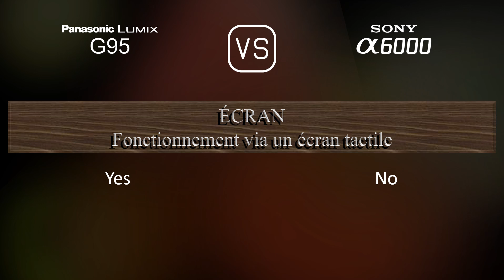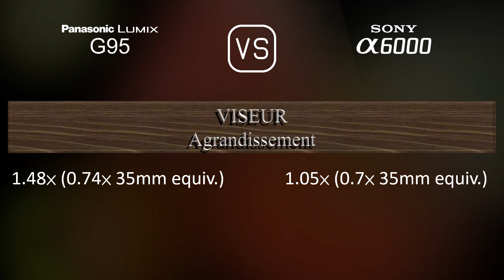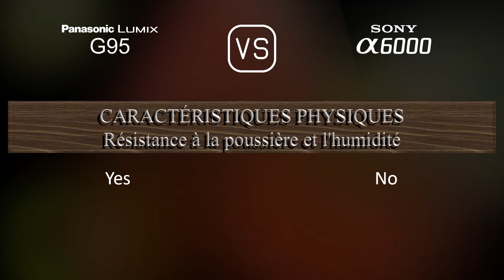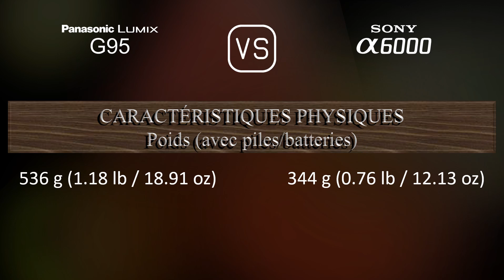Panasonic Lumix G95 vs. Sony A6000: Une Comparaison de Caractéristiques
Cette vidéo fournit un aperçu des fonctionnalités du Panasonic Lumix G95 et du Sony A6000 dans une comparaison de caractéristiques (comparison of specifications).

00:25 LANCEMENT
00:33 BOÎTIER
00:40 CAPTEUR D'IMAGE
01:01 IMAGE
01:16 OPTIQUE ET MISE AU POINT
01:41 ÉCRAN
01:58 VISEUR
02:13 FONCTIONNALITÉS PHOTOGRAPHIQUES
03:06 FONCTIONNALITÉS VIDÉOGRAPHIQUES
03:20 STOCKAGE
03:24 CONNECTIVITÉ
03:49 CARACTÉRISTIQUES PHYSIQUES
04:07 AUTRES CARACTÉRISTIQUES